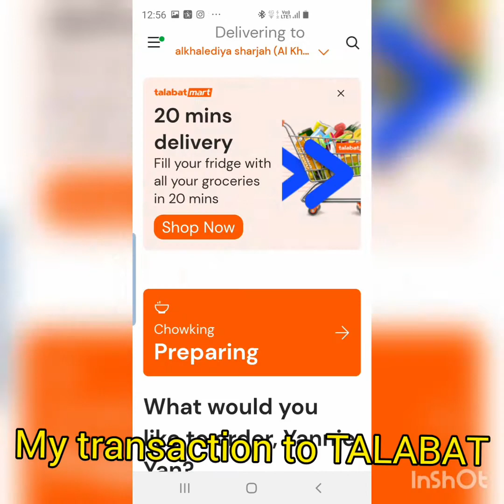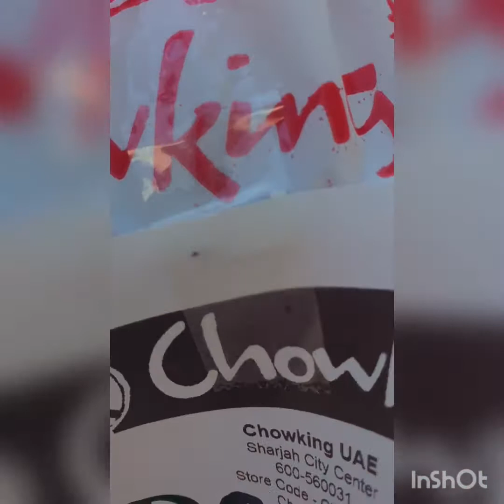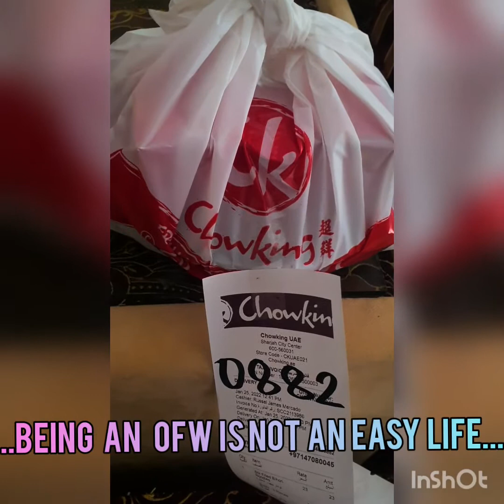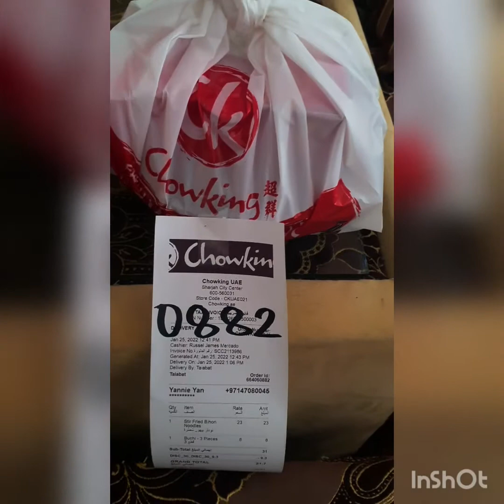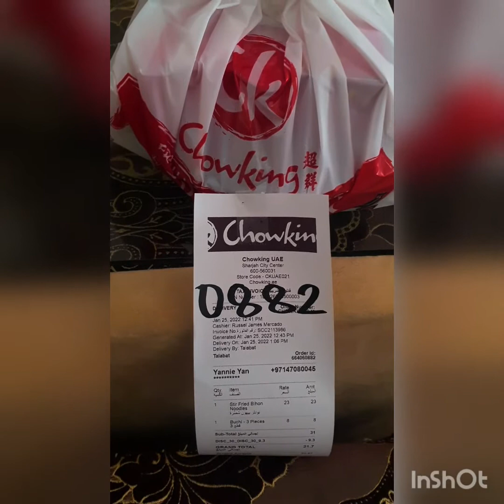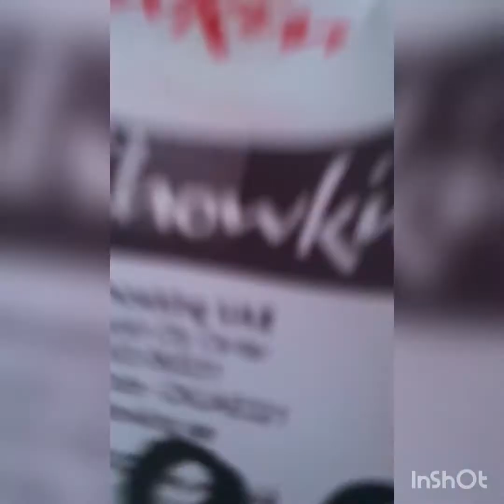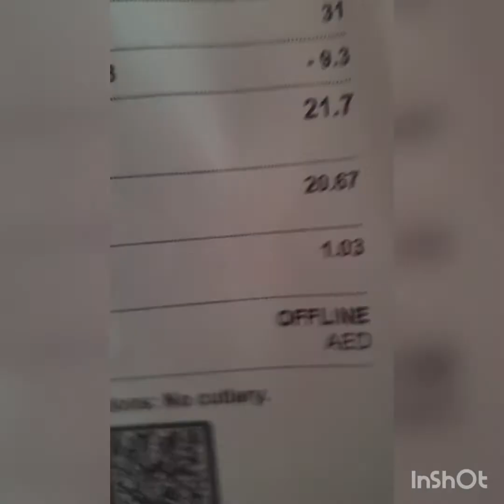I order Food From Chowking Yesterday 🤗🤗🤗❤❤Craving for this....1/28/22..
it's been a week that I'm craving for this "butche" and "Pansit  Bihon"..I'm hungry.tara...umpisahan  n nateng lumapang.. 🤗🤗🤗🤗..